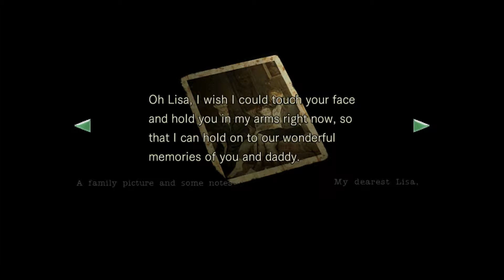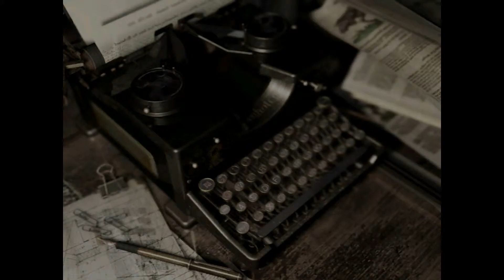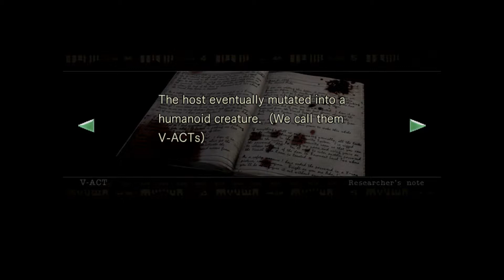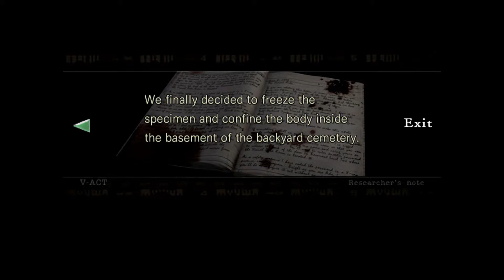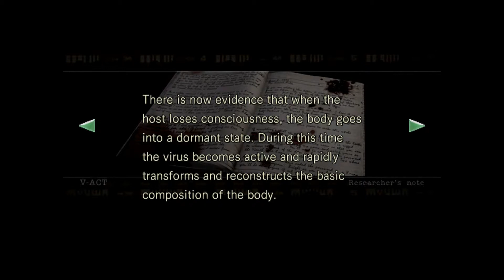Back Underground! Resident Evil HD Walkthrough (Blind) Part. 42